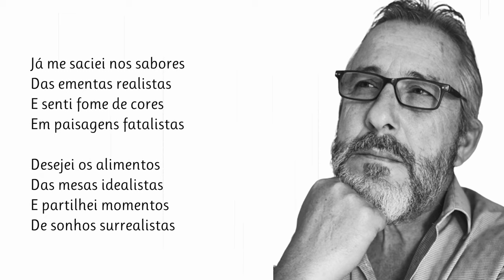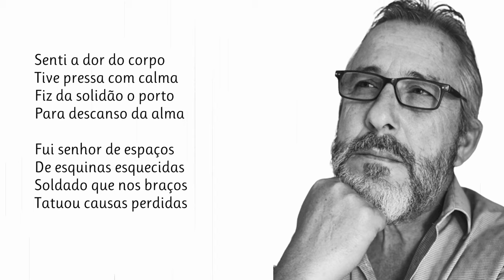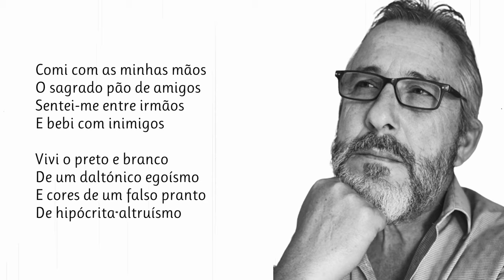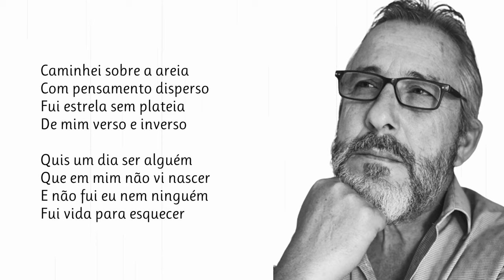Sou Evidência De Uma Razão | Poema de Plácido De Oliveira com narração de Mundo Dos Poemas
Poesia e poema de autor português. Plácido de Oliveira é um dos mais promissores poetas portugueses. Nasceu em 1964 no norte do país e cedo começou a escrever. Ganhou alguns concursos de poesia a nível regional e durante muitos anos abandonou a escrita parta se dedicar à sua profissão de economista. Recentemente votou a abraçar a sua grande paixão.

link do video Visite a nossa loja de recordações e tenha um pouco de nós perto de si.